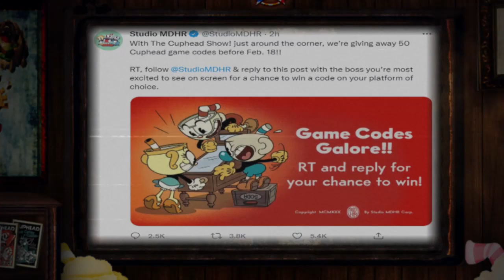Studio MDHR's Cuphead Show Celebration Raffle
Of coarse Studio MDHR will keep the hype going on The Cuphead Show!